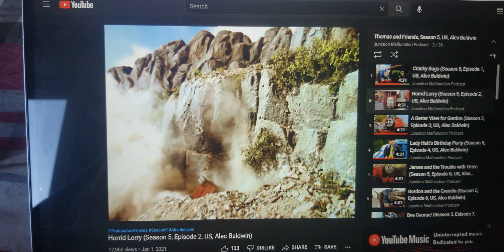Me As The Narrator 40